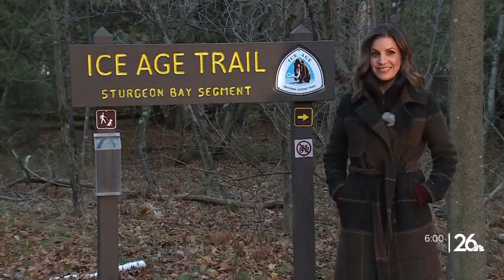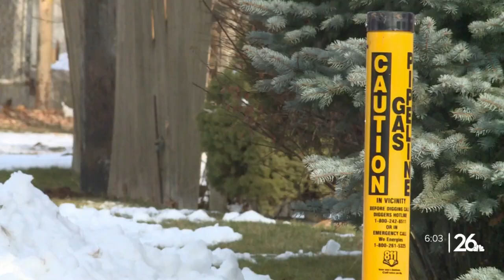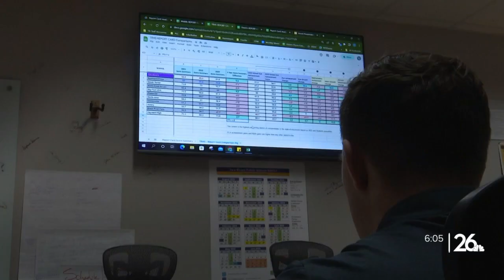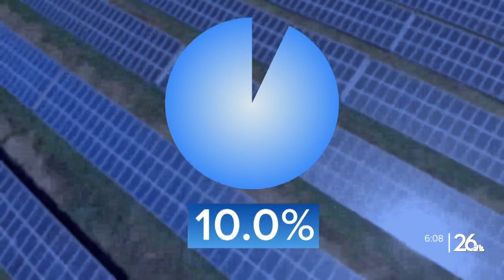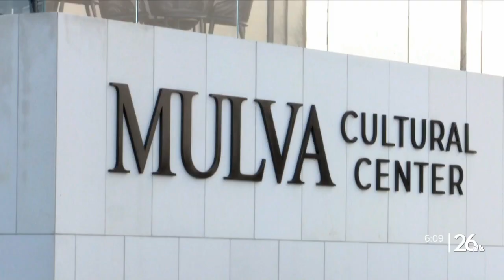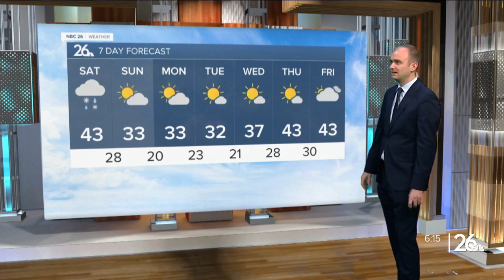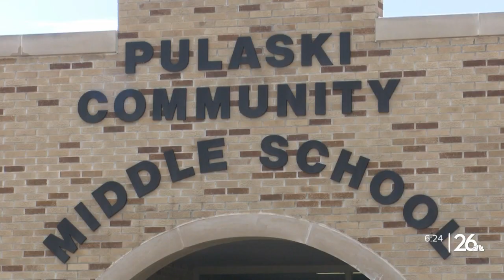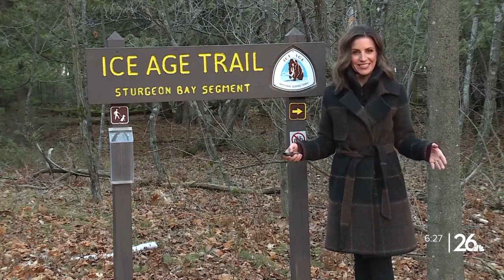NBC 26 News at 6 Dec. 8